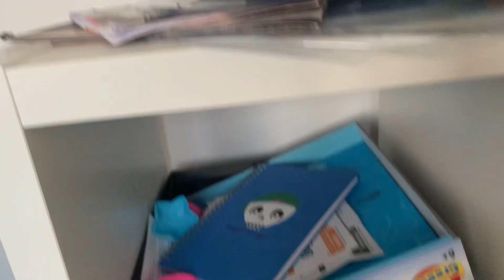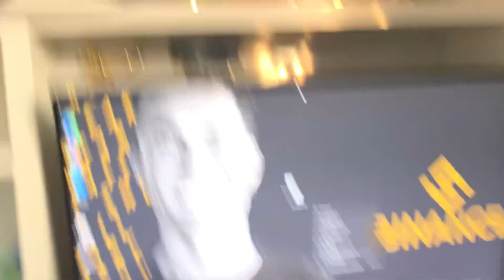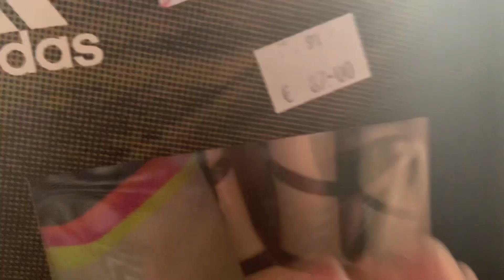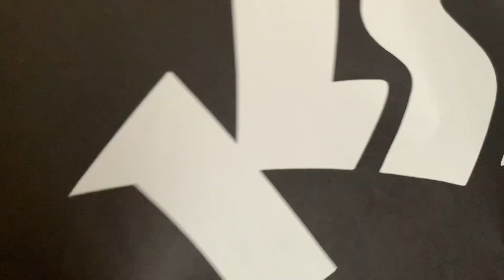My room tour